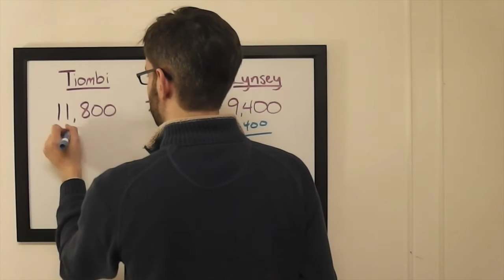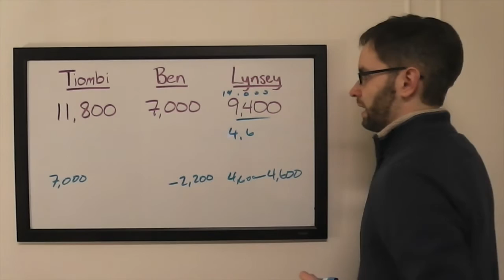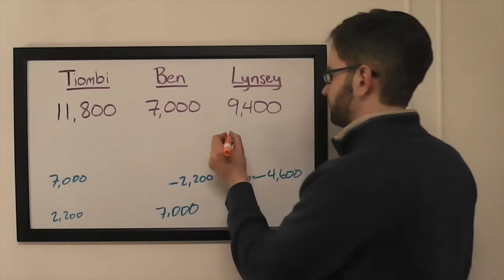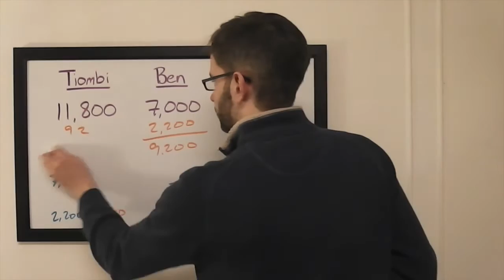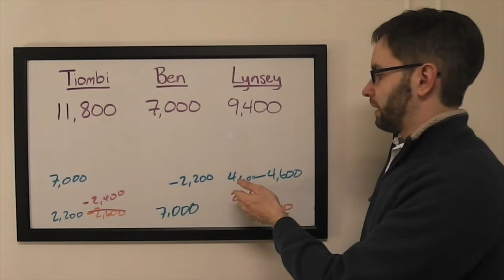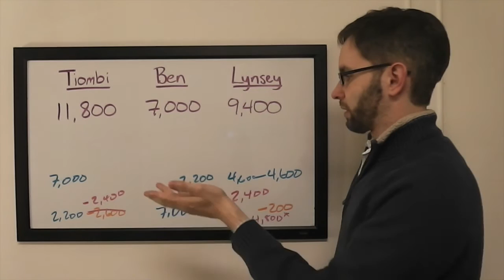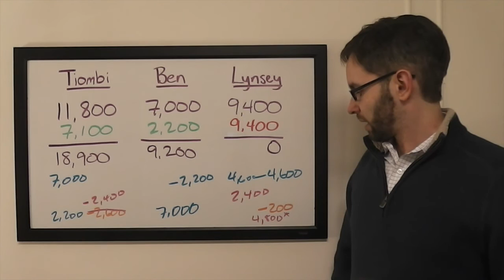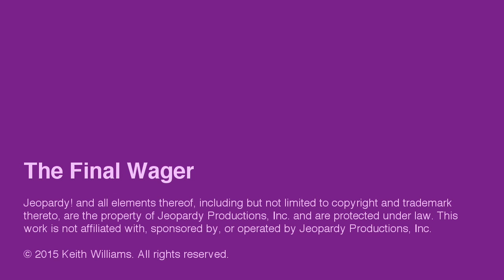The Final Wager – Wednesday, December 16, 2015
2003 Jeopardy! College Champion Keith Williams breaks down the wagering for the match Tiombi Prince vs. Ben Parker vs. Lynsey McMullen, which first aired December 16, 2015.